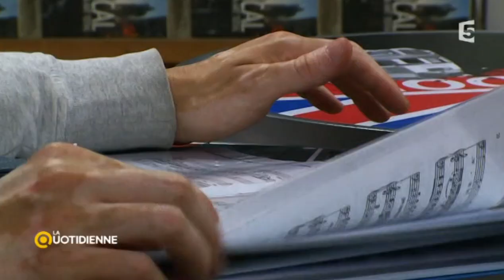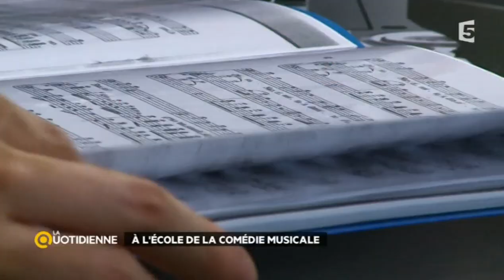À l'école de la comédie musicale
Au début des années 80, les élèves de la célèbre école de comédie musicale du film Fame font rêver et danser toute une génération sur un rythme effréné. S'inspirant de ce modèle, le chanteur Pierre-Yves Duchesne ouvre il y a 10 ans l'AICOM Paris, une école de comédie musicale, au cœur de la capitale.